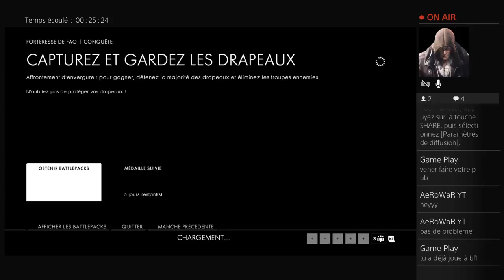Game bf1 😁😁😁😁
Abonnés vous sa prend 2 secondes et si tu ne veut pas rattez de vidéo clique sur la petite cloche Merci !!!